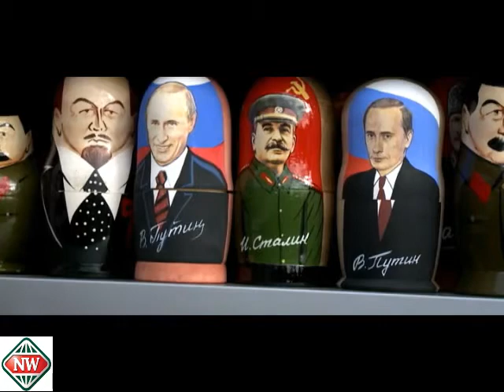How the fall of the Berlin Wall was seen in Russia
“Mr Gorbachev, open this gate…”

This famous invitation from US President Ronald Reagan was extended beside the Berlin Wall in June 1987, appealing to the USSR’s first and only president.

“Mr. Gorbachev, tear down this wall!”

Arguably Reagan’s greatest phrase, he forgot it, along with Gorbachev according to the translator of their official talks and conversations Pavel Palazhchenko.

“Surely, it was an appearance designed to dazzle, but Moscow considered it a theatrical gesture. And Gorbachev, when asked afterwards, used to say,” We know that the first profession of President Reagan was acting”. Because it was obvious that Gorbachev could not tear down the wall. And when the wall fell, it was by the will and decision of Germans,” he says.

A fragment of the Berlin Wall is in a prominent place in Gorbachev’s office. But a quarter-century ago neither he nor German Chancellor Helmut Kohl could have imagined such a rapid unification of Germany. Britain’s Margaret Thatcher and France’s François Mitterrand were even a little scared, claims Pavel.

“Thatcher was certainly very concerned. I can say it for sure. I saw her in those months, those years. I’ll tell you more: she was concerned even about velvet revolutions in Central Europe. A paradoxical position, because, of course, these were capitalist revolutions. And if there existed a supporter of real, unregulated capitalism, it was Thatcher. However, she had also a desire for stability.

Mitterrand took a similar position. He actively supported us in preventing the creation of additional military infrastructure in Eastern Germany, in non-deployment of nuclear weapons and additional troops in Germany and in the reduction of those troops”.

Igor Maksimychev worked in 1989 as a Minister-Counselor at the Soviet Embassy in Germany. He recalls that the fall of Berlin wall was not perceived in the Kremlin as a tragedy at all.

“Gorbachev was happy. Happy with the fact that finally the problem of the wall was eliminated. It didn’t exist anymore. And it was eliminated by Germans themselves. We were not involved in this liquidation and not responsible for the consequences,” he says.

Today the Kremlin’s approach to the events of the late 80’s is different. Many critics believe that Gorbachev should have been tougher and, in exchange for German unification, made the West guarantee Moscow’s interests in Europe.

“All these things were promised to us, but promised verbally. Without documents. Without written obligations. And then it turned out that nobody owed us anything. And finally, did NATO go east? Yes, it did,” smiles Maksimychev.

Pavel Palazhchenko agrees clarity was lacking:

“At that time assurances about Eastern Europe could not be given. Because those countries were still members of the Warsaw Pact. But even when the Warsaw Pact ceased to exist, the question of the accession of these countries to NATO was never raised.”

The big geopolitical game became a part of some Soviet citizens’ personal histories. History partially preserved in the Museum of the Soviet Army.

Andrei Rakhmanin was a Soviet Army Officer in 1989.

“These missiles in the museum were in Germany before withdrawal of our troops from there… But some of them are still in the army now…”

Andrei Rakhmanin and Alexander Balashov served in the Western group of the Red Army. November 9, the day the border with Western Germany opened, Andrei was on checkpoint duty when a group of celebrating Germans arrived at the gate, drinking and shouting.

“I came out and said: ‘I understand, it is a big event but still it is not a place for drinking’. They replied, ‘Yes, a big event! A terrible tragedy! Those idiots decided to unite us with the westerners. Come and drink with us, Russian officer’”.

But the next six months, between the fall of the wall and establishment of the unified Germany, were quite tough on Soviet soldiers. Once “allies”, they were now sometimes were treated as occupiers.

“Some boys, like ten years old, were playing at war. They had sticks for guns in their hands. So our military column was driving along and they raised their sticks and started shooting at us. Not a very nice impression,” says Alexander Balashov.

A quarter-century later souvenir stalls on Red Square are a kind of national political barometer. Demand creates supply. You can easily find matrioshkas, (Russian dolls), depicting “hardline” Soviet leaders like Putin, Stalin and Lenin. But Mikhail Gorbachev, one of the authors of German unification and a great friend of the West, is harder and harder to find.